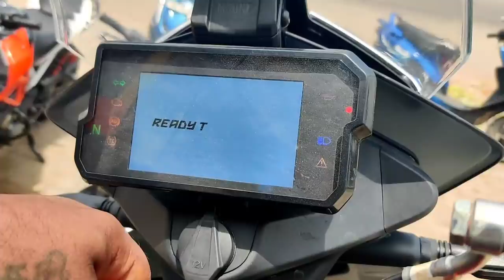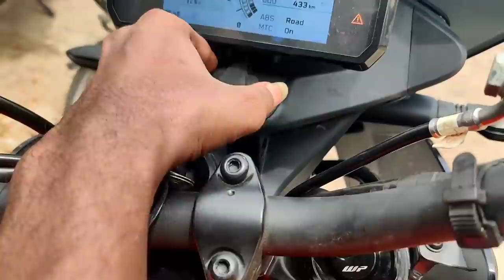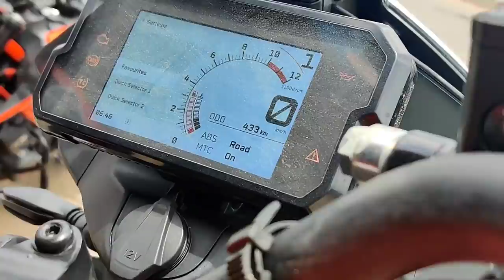Ktm Adventure 390 ❤️ First Impression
hey guys u all know that i wont make Experience video on test ride bikes 😅 its just a  first impression video ❤️ hope u like it 🥰

MY GADGETS
Mic 1
Boya mic
ThankYou ❤️!